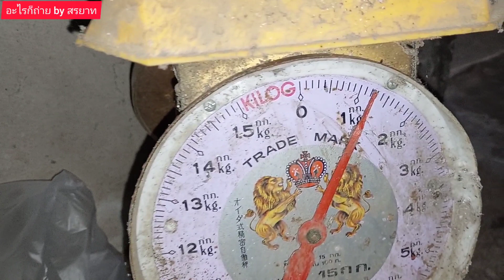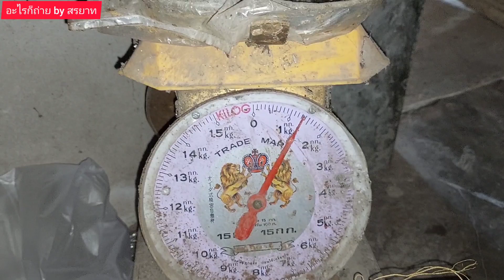ผิดคิวหาปลาเล็กมาทำกับข้าวแต่ได้ตัวใหญ่มาเลย!?